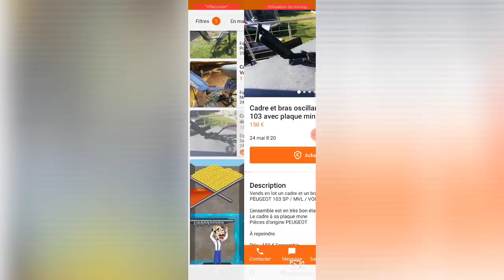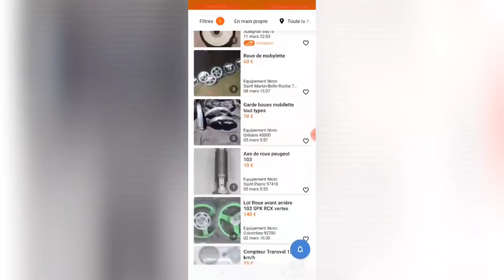MOB A VENDRE : je fais une tambouille de reste pour financer ma dirt bike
Je réunis des pieces de ci de là, je remonte une brele et je la met en vente pour financer ma future dirt bike